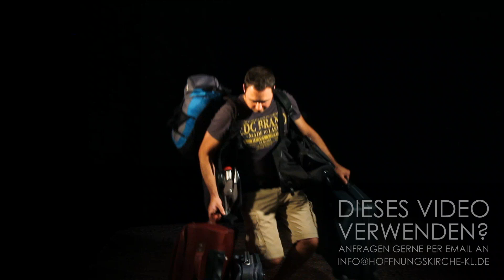Ballast | Schauspiel | Hoffnungskirche